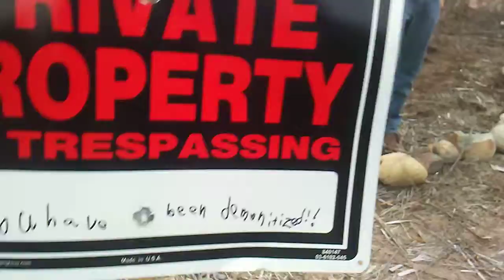H.S. EP 2